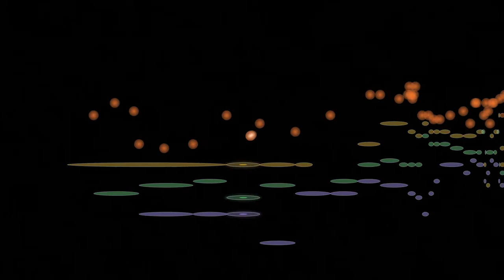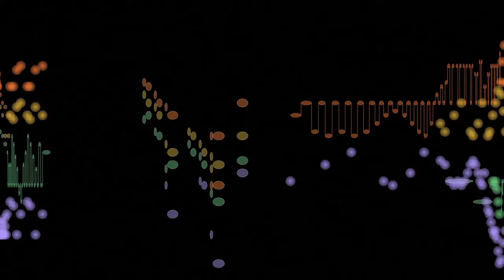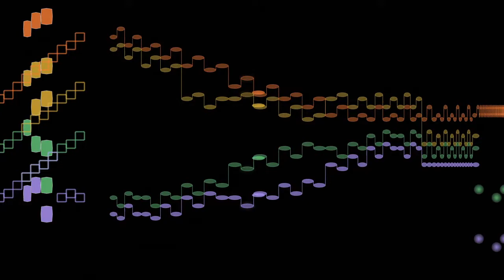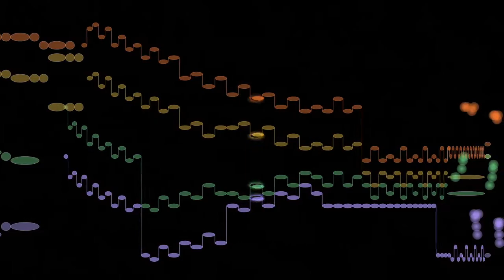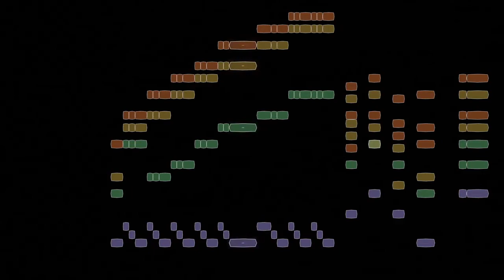Beethoven, String Quartet No. 7 in F major, opus 59 no. 1, 3. Adagio molto e mesto. 4. Allegro.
The third and fourth movements of Ludwig van Beethoven's String Quartet No. 7 in F major (opus 59 no. 1), performed by The Alexander String Quartet, with an animated graphical score.
FAQ